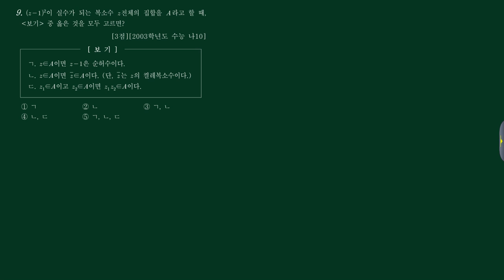수학1 (3)복소수 09번 [2003수능 나10]